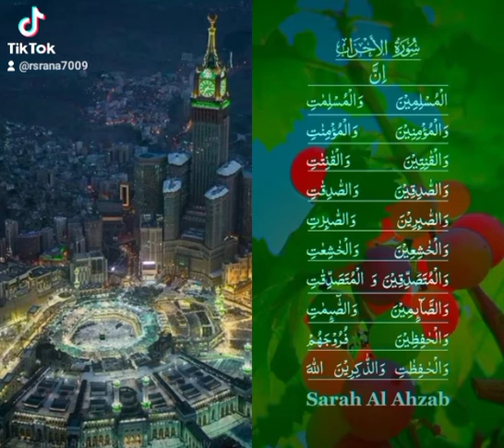ইসলামিক_ভিডিও সাবস্ক্রাইব মুসলিম কোরআন_তেলাওয়াত arobic alhamdulillah ওমান নাইস সুন্দর_মন